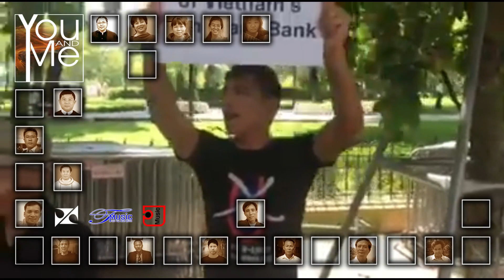BẠN & TÔI - Tâm tình của Thủ Quỹ 50K , nhà bất đồng chính kiến Nguyễn Thúy Hạnh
Chị đã tâm sự với rất nhiều cựu tù chính trị chỉ để tham khảo cách thức đường đi nước bước trước khi chị bị nhà cầm quyền Cộng Sản bắt , chị đã lường trước sự việc này nhưng chị vẫn bị ảnh hưởng cũng vì căn bệnh Trầm Cảm ngày càng trở nặng . Trước khi bị bắt chị cũng đã đi chữa trị để phần nào đó giúp cho tinh thần được nhẹ nhàng hơn .
Ngày chị đi không ai có mặt để tận mắt chứng kiến sự việc , bao nhiêu việc thiện nguyện từ quỹ 50K buộc dừng lại , chị biết sẽ đối mặt với nguy hiểm vì sự đàn áp vô nhân tính dành cho chị từ phía lực lương công quyền , tất nhiên căn bệnh lại trở nên khốc liệt hành hạ thân xác chị . Tâm tình của chị dành hết cho những ai bị bắt tù vì bất đồng chính kiến , cho nên hôm nay chúng tôi xin trích lược tâm tư của chị nơi góc
BẠN & TÔI
Tâm tình của Thủ Quỹ 50K , nhà bất đồng chính kiến Nguyễn Thúy Hạnh